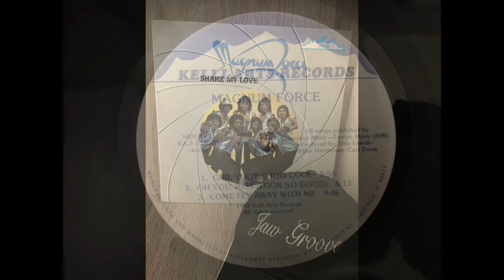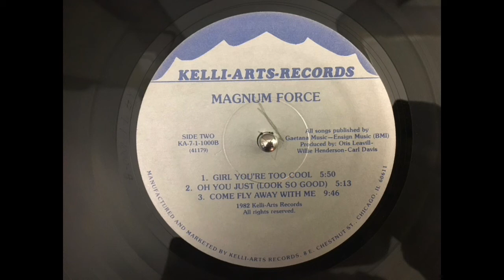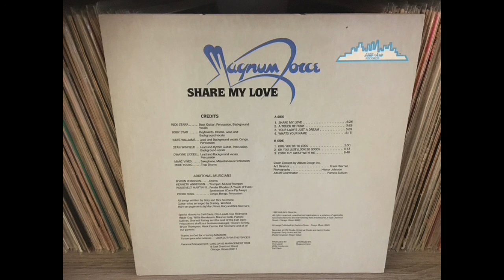MAGNUM FORCE - What's your name.(1982)